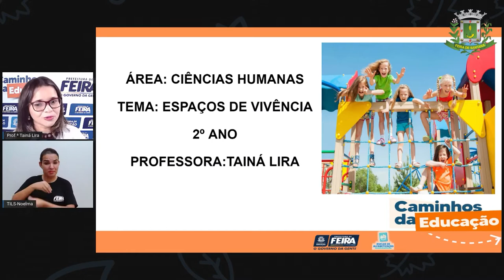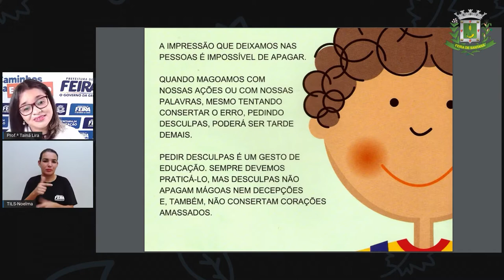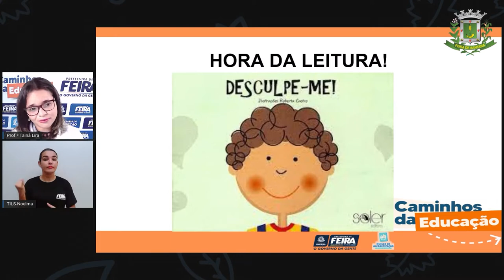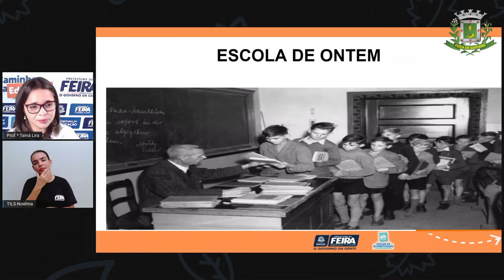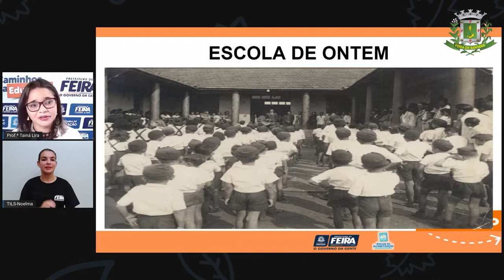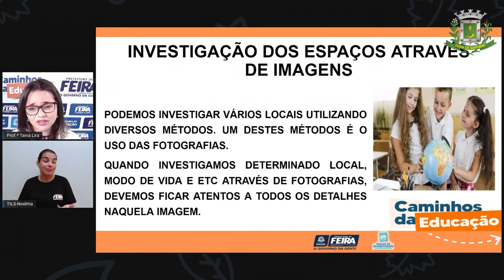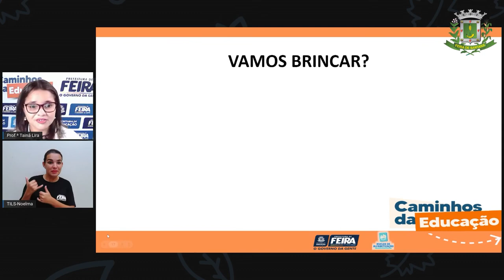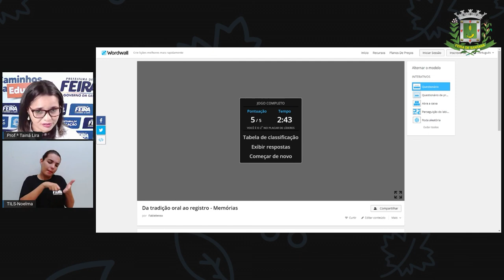2ºANO Aula 100 Profª Taina Ciencias Humanas Espaços de vivência